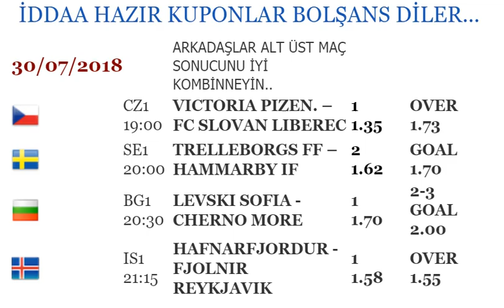30/07-pazartesi-iddaa; tahminleri...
İddaa'nın En Başarılı Fenomenleri Kuponlarını Paylaştı. Hemen Oyna, Kazan! Sosyal Bahis · En Çok Oynanan Kuponlar · İddaa Tahminleri · İddaa Yorumları · İddaa Programı ·.
İddaa ProgramıPopüler Kuponlar İddaa Heyecanı Nesine.com'da Yaşanıyor. Sen de Üye Ol, Hemen Oyna! Editörlerin Maç Tahmini. Banko Kuponlar. Canlı Maç İzle. Mobil Ödeme Seçeneği. Kupondaş. En Çok Oynanan Kuponlar. Paran Anında Hesabında. Hizmetler: İddaa, Milli Piyango, Spor Toto, TJK At Yarışı, Kupondaş.
Canlı Sonuçlarİddaa OynaKazandıran Hazır KuponlarPopüler BahislerHemen Üye Ol iddaa - iddaa Oyna - iddaa Oranları - iddaa Sistem Hesaplama | iddaa ...
iddaa oyununun resmi websitesi. iddaa programı, canlı maç sonuçları, iddaa bülteni, kupon sorgulama ekranı ve daha fazlasına bu sayfadan erişebilirsiniz..